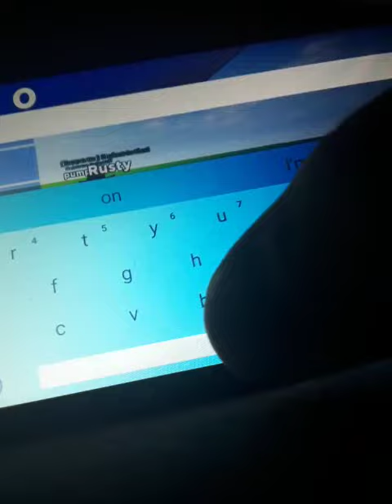PolySonic RP Valentine's Day Special ❤